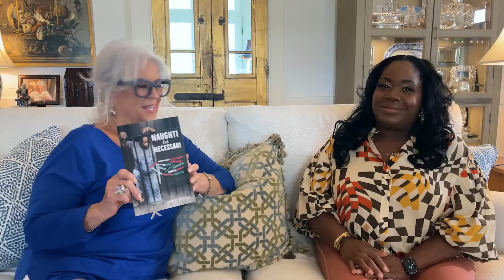Love & Best Dishes: Meet Quinetta Hall of Q's Cakes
Meet Quinetta Hall of Q's Cakes - Quinetta Hall from Q's Cakes & More in Albany, Georgia, sits down with Paula to share her inspirational story. Don't miss it!